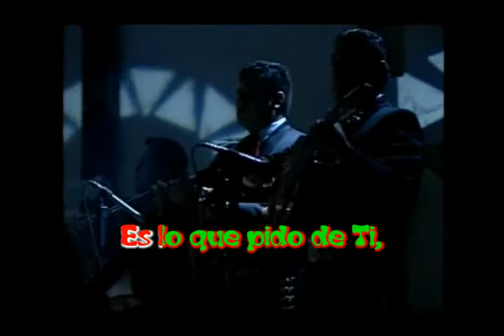Verónica Leal - Un día a la vez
Solo con y en Cristo es posible vivir un día a la vez. Qué terrible debe ser estar en medio de un conflicto bélico. La pregunta cae de madura ¿Será posible vivir en medio de la guerra ‘un día a la vez’? Complicada la respuesta, porque es fácil hablar desde el balcón… pero creo yo, que aún en medio de las circunstancias más adversas, es posible vivir un día a la vez. Será muy difícil, pero es en medio de los momentos de zozobra en que el hombre o la mujer se acercan más a Dios.
¿Será posible en medio de la pérdida de un ser querido vivir ‘un día a la vez’? También es difícil responder, pero sí, casi todos nosotros hemos pasado por momentos difíciles y nuestra confianza ha estado puesta en Dios, entonces es posible aún en medio de estos momentos de pérdida de un ser querido vivir un día a la vez.
¿Será posible en medio de las riquezas vivir un día a la vez? Pregunta aún más difícil, pero creo que aún en estos momentos de abundancia es posible vivir un día a la vez… será más difícil… Jesús mismo lo dijo, es difícil… pero hubo un hombre de Uz que en medio de la abundancia supo vivir un día a la vez… y también lo supo vivir en medio del dolor… él dijo: “Desnudo salí del vientre de mi madre, y desnudo volveré allá. Jehová dio, y Jehová quitó; sea el nombre de Jehová bendito.”
Vivamos pues un día a la vez… como cuando éramos niños, como cuando mataperreaba con mi hermano José por esos cerros que estaban detrás mi casa, o mejor dicho, los que continuaban de mi casa. Éramos unos montañistas, no necesitábamos zapatos especiales, ni cuerdas, ni ganchos, ni nada, solo nuestros pies y nuestras fuerzas, sí que vivíamos un día a la vez… no importa que después nos cayera nuestra tunda (hace tiempo que no mencionaba esta palabra tan común en mi niñez).
Les voy a hacer recordar algo qué había o cómo me sentía en la cumbre de los cerros a los que subía con mi hermano: aparte de mucho frío, había abundante arena, era como estar en la orilla del mar, pero un mar seco. Además había restos fósiles de estrellas de mar, conchas de mar, cangrejos de mar, etc. Yo lo vi, no me lo contaron. Mi hermano siempre me decía un poco sorprendido, “era verdad lo del Diluvio”. ¡Ah!, nosotros traíamos abundantes recuerdos de los cerros. Luego de caminar por los cerros llegábamos hasta la famosa Pampa de Amancaes y veíamos sus hermosas flores amarillas que cubrían casi todos los cerros de alrededor. Bajábamos corriendo y llegábamos a uno de los lados de la Pampa donde quemaban rollos de películas, no sé por qué los quemaban allí, pero los quemaban. Lográbamos rescatar algunos buenos trozos de películas y regresábamos a la casa ya por la parte baja, bordeando la Av. El Sol. Cuando llegábamos al calor del hogar, con una tijera cortábamos las “chelis” para con ellas, en lugar de dinero, jugar “bolitas” en el colegio… ya hablaremos sobre el juego de “bolitas”, es todo un tema. Aquél que no ha jugado “bolitas”, no ha tenido “calle” ni niñez… así decían… yo tuve calle y niñez, al menos así creo.
Necesitada
Me encuentro, Señor;
Ayúdame a ver,
Yo quiero saber
Lo que debo hacer.
Muestra el camino
Que debo seguir.
Señor por mi bien
Yo quiero vivir
Mi Cristo.
Es lo que pido de Ti.
Dame la fuerza
Para vivir
Un día a la vez.
Ayer ya pasó,
Mi Cristo;
Mañana quizás no vendrá.
Ayúdame hoy,
Yo quiero vivir
Tú ya viviste
Entre los hombres;
Tú sabes Señor
Que hoy está peor;
Es mucho el dolor.
Hay mucho egoísmo
Y mucha maldad;
Yo quiero vivir
Mi Cristo
Dame la fuerza para
Vivir un día a la vez.
Ayer ya pasó,
Mi Cristo;
Ayúdame hoy,
Yo quiero vivir
Ayúdame hoy,
Yo quiero vivir